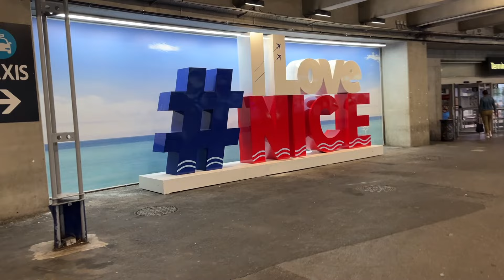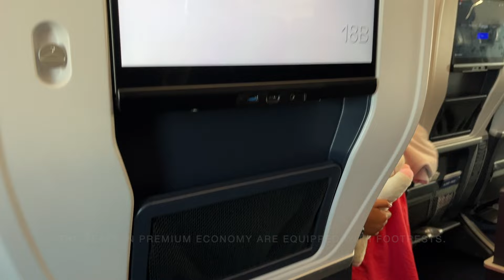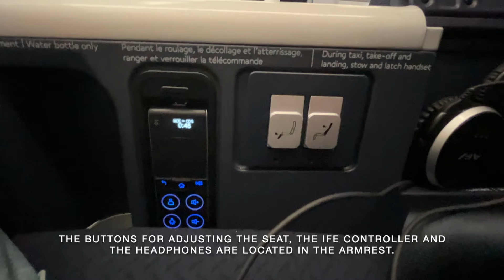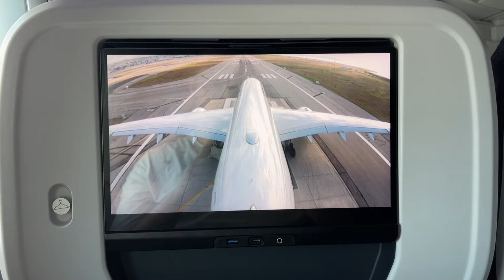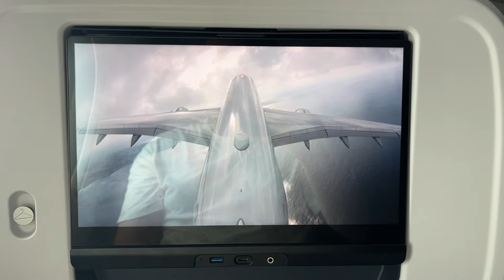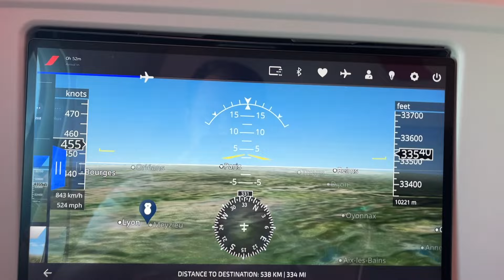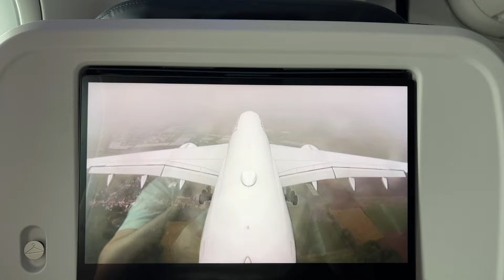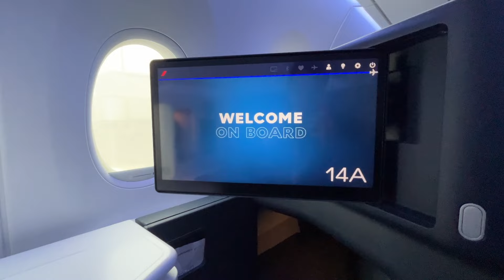Air France | Premium Economy | A350 | Nice - Paris (CDG)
Auf einem besonderen Flug zwischen Nizza und Paris Charles de Gaulle kam ein Airbus A350-900 zum Einsatz! Wir zeigen Euch die Air France Premium Economy!

On a special flight from Nice to Paris CDG, Air France deployed an Airbus A350-900!
We took the chance a tested the Premium Economy!

DETAILS:

Airline: Air France
Flight: AF4149., NCE - CDG
Aircraft: Airbus A350-900
Scheduled: 08:25-10:15
Seat: 18A